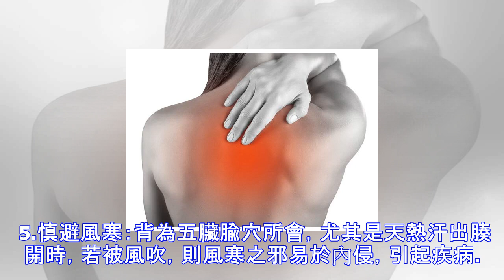你的後“背” 可能正在泄露你的“病”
背部是以脊椎為中心的整個人體的全息縮影，人體的五臟六腑均可在背部找到相應的對應區，如背上部對應肺和心臟，背下部對應脾、胃、肝、膽，腰部對應腎、膀胱、大腸和小腸。 背部健康與否，往往直接反映著臟腑是否正常運轉。 由此可見，背部是健康的晴雨表，是人體堅實的保護屏障，無論是處於生長發育期的孩子，還是精力旺盛的青壯年，亦或是頤養天年的老人，關註背部，正確保養背部，就等於為健康註入瞭生機和活力。 1.大椎突出、色素沉著： 肩頸長期勞損，易引發肩周炎，肩頸經絡不通，腦部供血供氧不足，容易頭暈頭痛，心慌胸悶。 2.肺區 – 毛孔粗大、色素沉著： 肺功能減弱，易引發鼻咽問題，鼻炎、咽炎、喉嚨幹癢、易上火、胸悶...